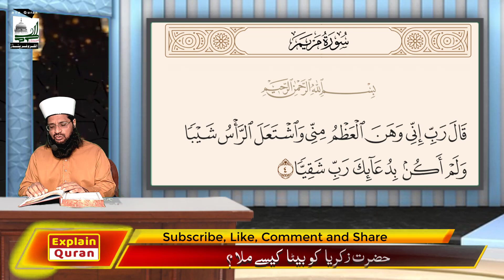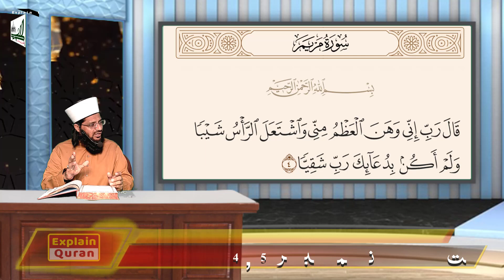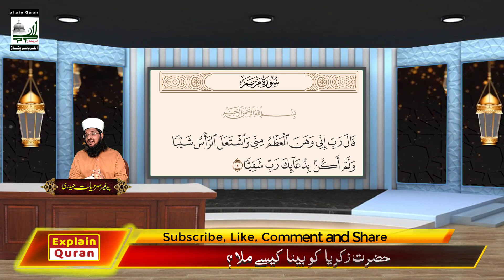Hazrat Zakariya Ka waqia | Yahya (AS) Ki Paidaish Ka Waqia | Surah Maryam Ayat 4, 5 Explain Quran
explain quran mehar hayat hadree hazrat zakariya ka waqia hazrat zakariya ki dua aulad k liye hazrat zakariya alaihis salam ki dua hazrat zakariya dua for baby Hazrat zakariya alaihis Salam story in Urdu Qasas ul anbiya Hazrat Zakariya & Yahya (As) Ka Waqia Hazrat Zakariyya Ka Qissa hazrat yahya alaihis salam ka waqia hazrat yahya ka qisa Hazrat Zakariya - Yahya (AS) Ki Paidaish Ka Waqia surah maryam tafseer quran islamic video surah maryam ayat 4, 5